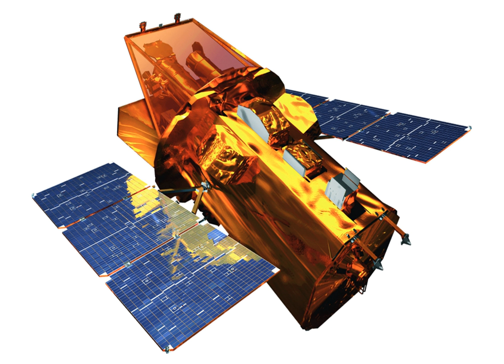Inertial Stellar Compass | Wikipedia audio article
00:00:48 See also

- Socrates

SUMMARY
Inertial Stellar Compass (ISC) is an instrument concept for an advanced navigation system designed to allow spacecraft of the future to operate more autonomously.
The ISC is small in size and consumes low power to operate. ISC is a proposed instrument of NASA, part of New Millennium program's Space Technology 6 project, and currently under development at Charles Stark Draper Laboratory.The instrument functions with a combination of a miniaturized star tracker and gyroscopes. It uses a wide field-of-view active pixel star camera and a micro electromechanical system to determine the real-time stellar attitude (orientation) of the spacecraft. It has a mass of 2.5 kg and requires 3.5 W power.